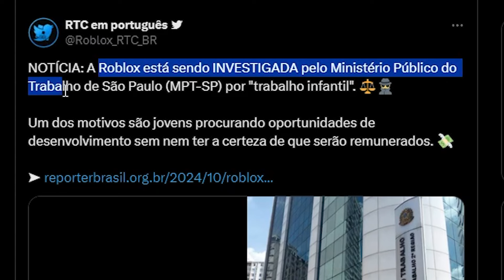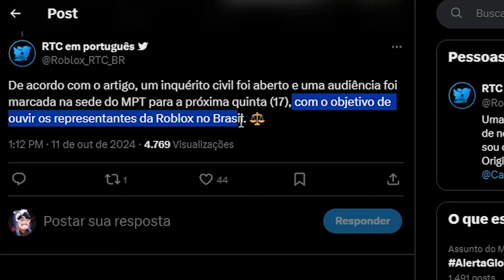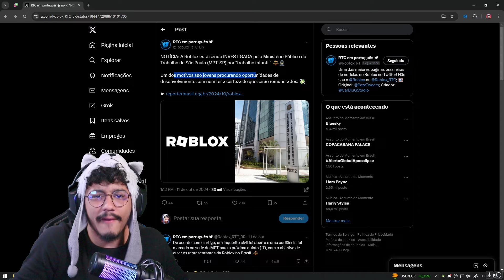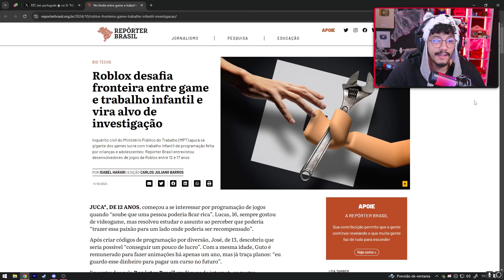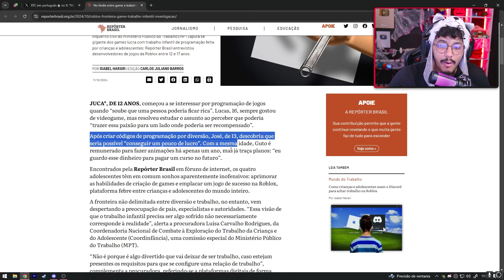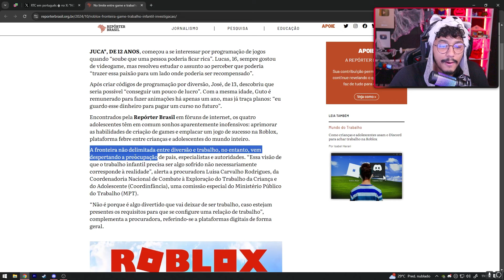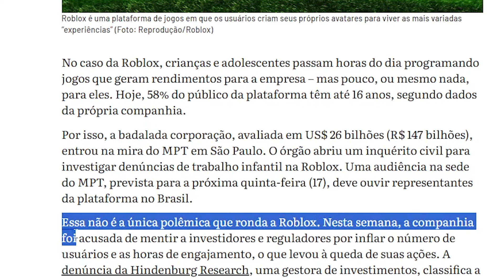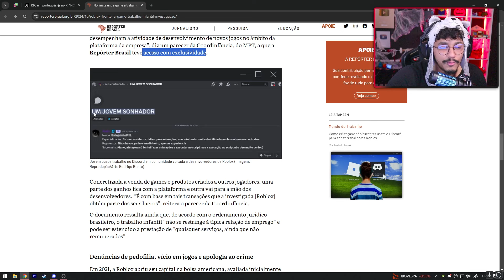O GOVERNO QUER BANIR o ROBLOX do BRASIL! ENTENDA TUDO SOBRE ISSO!